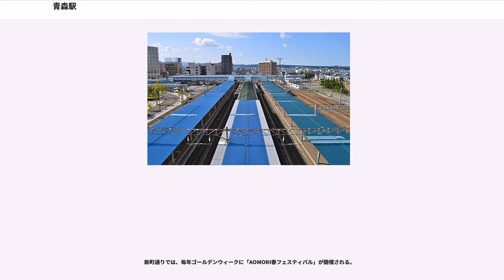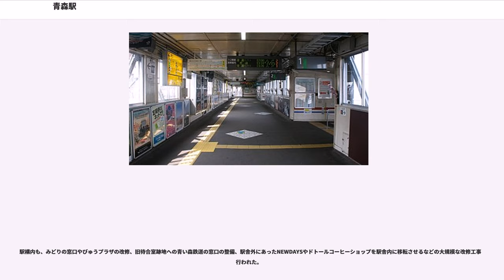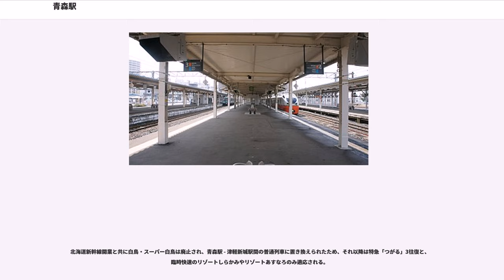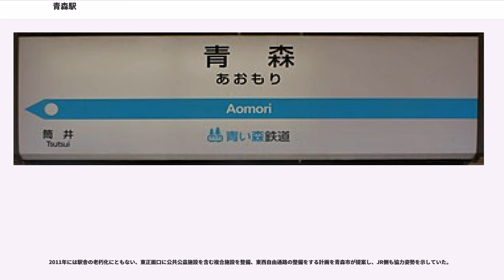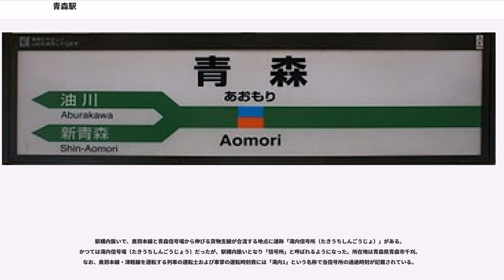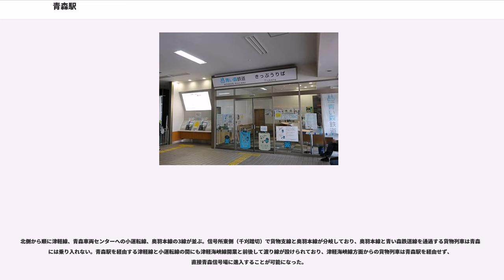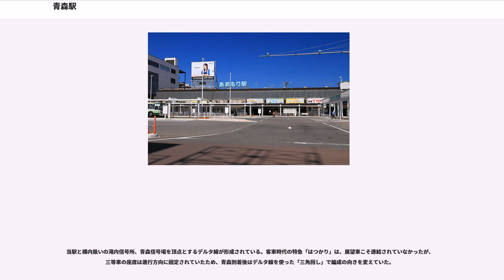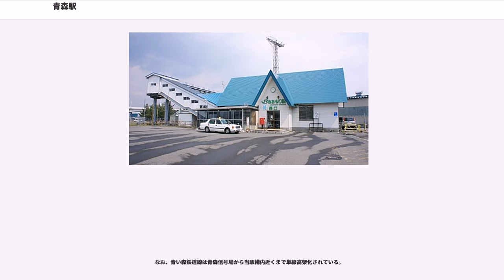青森駅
青森駅（あおもりえき）は、青森県青森市柳川（やなかわ）一丁目にある、東日本旅客鉄道（JR東日本）・青い森鉄道の駅である。

青森県の県庁所在地・青森市の中心駅。

かつては東京から伸びる鉄道幹線である東北本線および奥羽本線の終着駅であり青函連絡船との乗換駅であった。1988年（昭和63年）の青函トンネル開通に伴う青函連絡船廃止と旅客輸送の海峡線経由化、2010年（平成22年）の東北新幹線開通に伴う東北本線の第三セクター化、さらには2016年（平成28年）の北海道新幹線開業に伴う海峡線経由の旅客輸送の新幹線への移行を経て、「北海道との連絡口としての役割から、三内丸山遺跡や世界遺産白神山地への玄関口とその機能は変貌を遂げる駅」として、東北の駅百選に選定されるに至っている。なお、東北本線八戸駅 - 青森駅間の第三セクター化に伴い、在来線における所属線は東北本線から奥羽本線に変更されている。

2016年現在、乗り入れている路線はJR東日本の奥羽本線と津軽線、青い森鉄道の青い森鉄道線の合計3路線であり、いずれの路線も当駅が起終点となっている（津軽線のみ起点、他の2路線は終点）。

JR青森駅の事務管コードは▲211066である。

当駅は古くは青函連絡船の本州側玄関口であり、北海道と本州をつなぐ、全国的な交通網の要であった。その情景は歌謡曲「津軽海峡・冬景色」の歌詞にもなった。

1988年（昭和63年）に青函トンネルが開通すると、青函連絡船はその役目を新たに開業した津軽海峡線に譲って廃止され、津軽海峡線の快速「海峡」の始発・終着駅の役割を果たしていた。

その後、2002年（平成14年）の東北新幹線盛岡 - 八戸間開業時に快速「海峡」が廃止され、特急「白鳥」・「スーパー白鳥」の停車駅（一部始発および終着あり）となったことから、昼間の当駅始発・終着列車は減り、さらに2010年12月4日の東北新幹線新青森開業後は、東北本線八戸 - 当駅間は青い森鉄道に経営移管され、特急「白鳥」・「スーパー白鳥」の起終点は八戸駅から新青森駅に変更され、多客期の臨時特急「白鳥」の午前の1往復のみ当駅始発となった。

そして、2016年（平成28年）の北海道新幹線開業に伴い、青函トンネル経由の旅客列車はすべて新幹線へ移行することになったため、特急「白鳥」・「スーパー白鳥」をはじめとした津軽海峡線の旅客列車はすべて運行を終了した。これにより、当駅から直接北海道方面へ向かう旅客列車は無くなり、北海道への玄関口としての役割は新青森駅に譲り渡された。

かつては1番線側に青函連絡船の岸壁があり、連絡船の車両甲板につながる可動橋があった。また、当駅から安方を経て埠頭方面への臨港線（青森県公用臨港線）もあり、貨車の入れ替え作業がホームから頻繁に見られた。連絡船への貨車積み込みのため、構内の線路は岸壁に向かって北側に伸びた構造になっている。

島式ホーム3面6線を有する地上駅。1・2番線に青い森鉄道線、2 - 6番線に奥羽本線、4・6番線に津軽線の列車が発着している。各線は構内北側へ向けて1線に合流しており、客車列車の入換・機回し線として使用されている。東北本線八戸 - 青森間経営分離に際して構内改良工事が行われており、1・2番線の有効長短縮や不要線路・分岐器撤去などが実施された。経営分離以前は、一部列車を除き1・2番線に東北本線、3 - 5番線に奥羽本線、6番線に津軽線の列車が発着していた。線路番線（名称）としては駅構内西から番号が振られており、右表のようになっている。

当駅構内南端部には青い森鉄道線の「740」キロポストと奥羽本線の「485」キロポストがある。

構内の各ホーム間を連絡する跨線橋はホーム南北に2か所あり、南側のものは駅舎と各ホームとの連絡橋として現在も使用されているが、北側のものはかつての青函連絡船との乗り換え用のため現在は使用されていない。この北側の跨線橋は連絡船廃止後長らく未使用となっていたが、現在は改修されて八甲田丸・青い海公園と青森マリーナを結ぶ「青い海公園連絡橋」として使用されている。

青森駅舎（本屋）があり、2階にはJR青森駅の駅長室・内勤事務室とJR東日本盛岡支社青森支店がある。

社員配置駅（駅長・副駅長・営業総括助役・輸送総括助役配置）。津軽線油川駅 -...